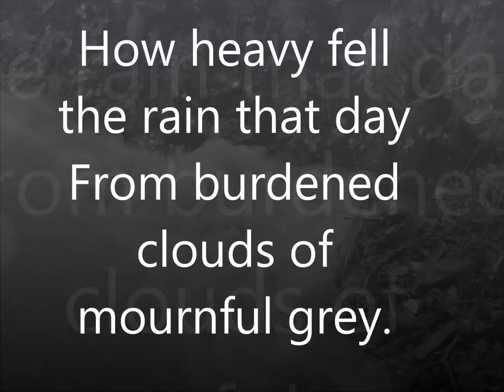Rain Rain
Morning downpour